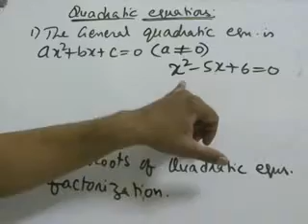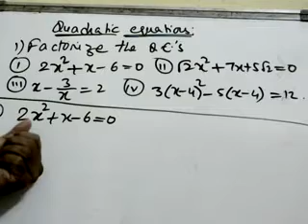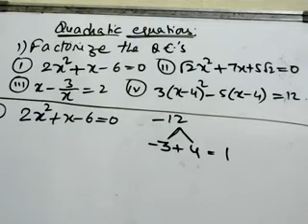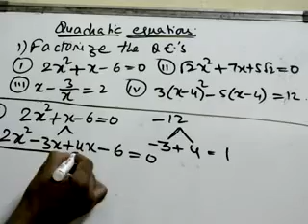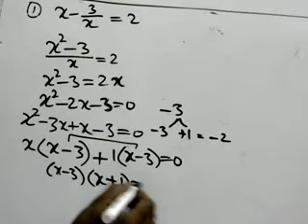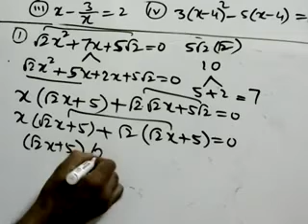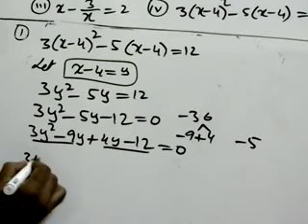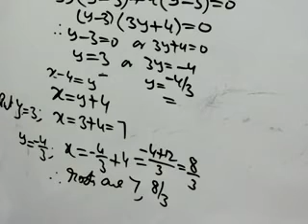S.S.C. (10th class;CBSC) quadratic equations part-1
Factorize the following . (or) Solve the quadratic equations . (or) Find the roots of quadratic equations. (or) Find the values of x in the quadratic equations
1. 2x²+x-6=0
2. x-3/x =2
3. 2x²+7x+52 =0
4. 3 (x-4)²-5 (x-4) =12